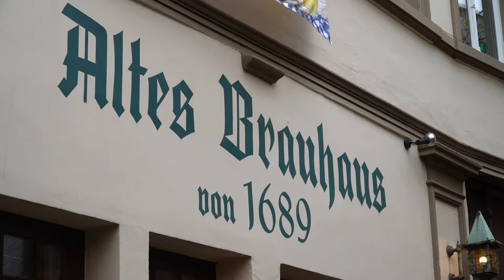Altes Brauhaus Koblenz | Unternehmensfilm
Das Alte Brauhaus im Herzen von Koblenz – willkommen im Stammhaus der Kö-nigsbacher Brauerei. Gut essen und trinken in gemütlicher Atmosphäre !